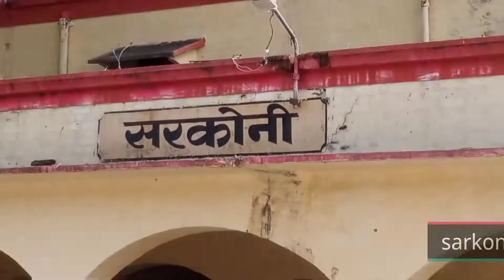sarkoni station ♥️🔥👍 sarkoni railway station